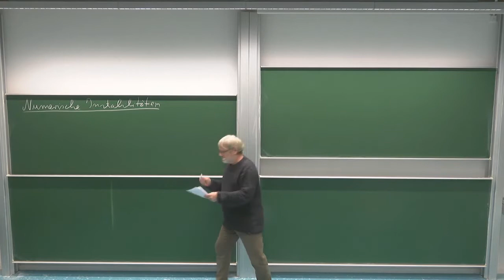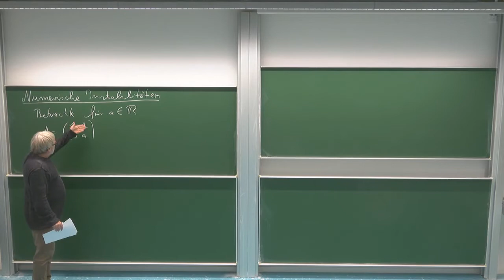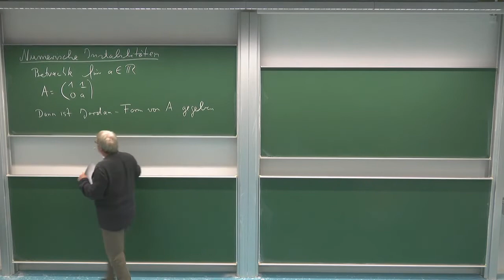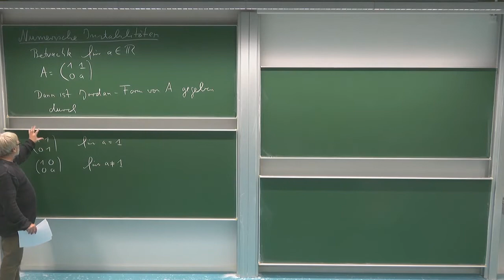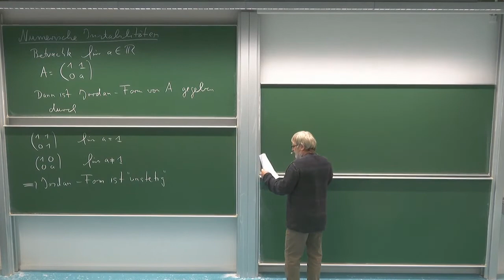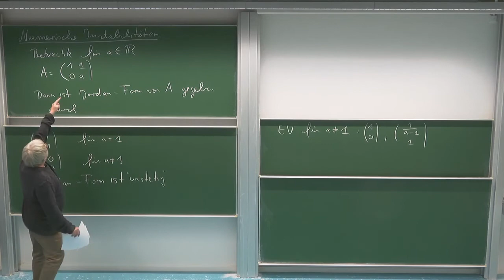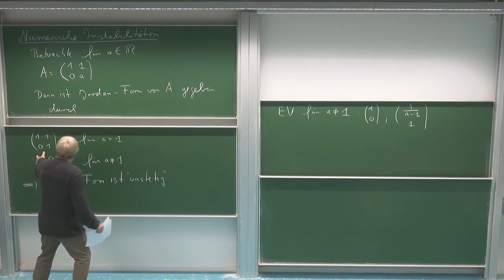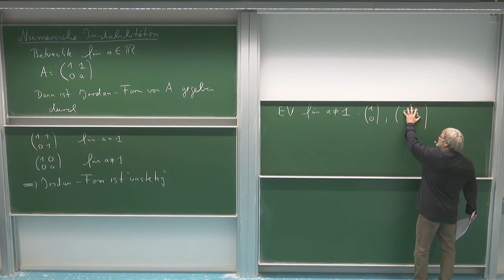HMI 3: 3.30. Instabilität der Jordan Form unter Störungen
Kapitel 3: Spektraltheorie von quadratischen Matrizen